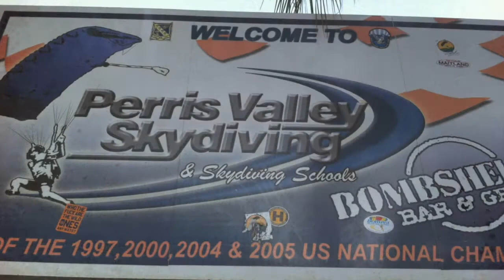Ballon Jump 11 29 14 H